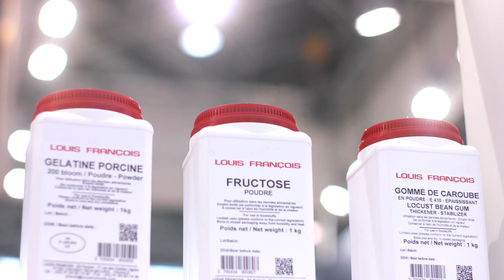Carl Marletti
Carl Marletti interviewé sur le stand Louis François lors du salon du Sirha
2017